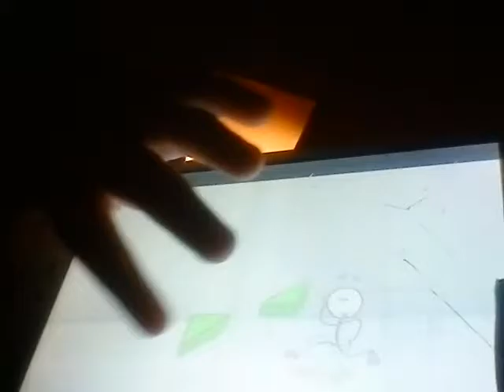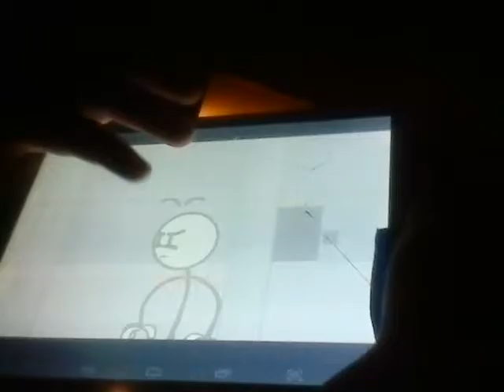Escape the prison. Cant touch this.